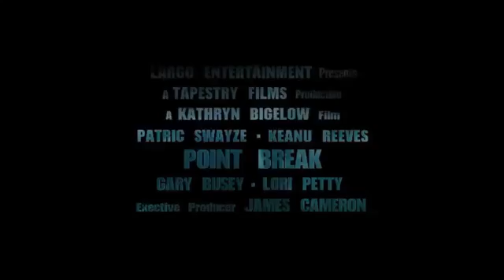Point Break The Original Movie 1991 Trailer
Surfers Movie
Patrick Swayze: Bodhi
Keanu Reeves: Johnny Utah
Lori Petty: Tyler Ann Endicott